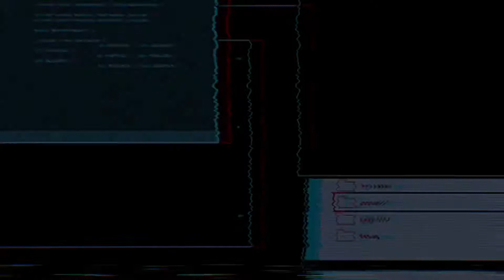GTA ONLINE 2020 ⚠️ Contrarreloj de RC Bandito *Zona de Obras II* ⏱ 3ªp. Nuevo Récord Pers. + 1ªp. 🔥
GTA Online 2020 - Contrarreloj de RC Bandito - Zona de Obras II - Nuevo Récord Personal - Primera y Tercera persona.

En este video se puede ver como supero en dos ocasiones la Contrarreloj de RC Bandito de Abril de 2020 *Zona de Obras II*
La primera cez lo hago jugando en tercera persona y consigo un nuevo récord personal y la segunda la hago  jugando en primera persona y la supero por los pelos pero esta me parece la más difícil de las 10 Contrarreloj de RC Bandito que hay así que con haberlo logrado me doy por satisfecho 😁